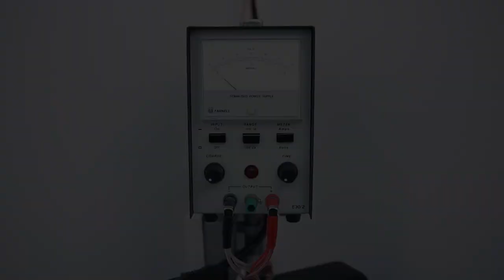Trichotomic Garfields (Touching the Void)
A kinetic art installation by Bjørn Hatleskog called Trichotomic Garfields (Touching the Void),  which is part of a group exhibition called 'Symbols Of The Supernatural And The Reality Of The Unseen' at Five Years Gallery.  The show also features work by Amy Cutler, Ashley Scott Fitzgerald, Caroline Gregory, Inga Tillere, Jonathan Ford, Jowonder, Kevin Quigley, Lisa McKendrick, Marie-Therese Docherty, Marq Kearey, Minerva de Carvalho, Phill Wilson Perkin, Rebecca Davies, Sean McLusky, Sarah Sparkes, Sharon Gal and Siobhan Mc Auley.